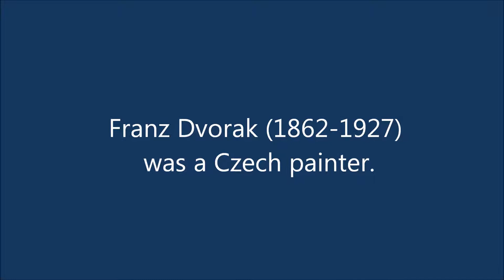Francis Goya - Angels in Internet; Franz Dvorak (1862-1927)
Francis Goya - Angels in Internet

Franz Dvorak or Franz Bruner (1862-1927) was a Czech painter.